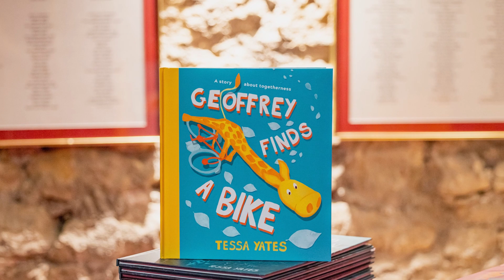Happy Book Lady events showreel 2023